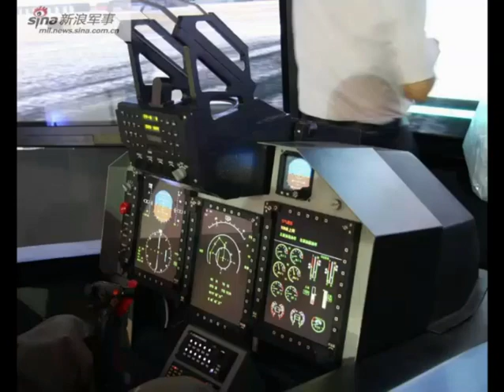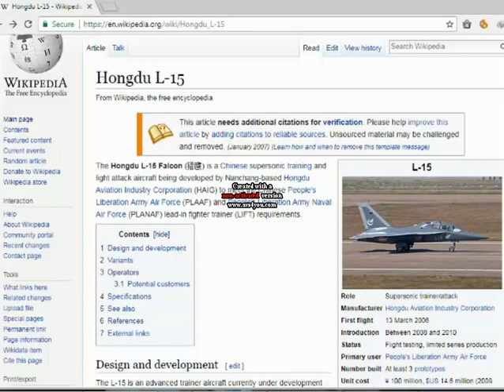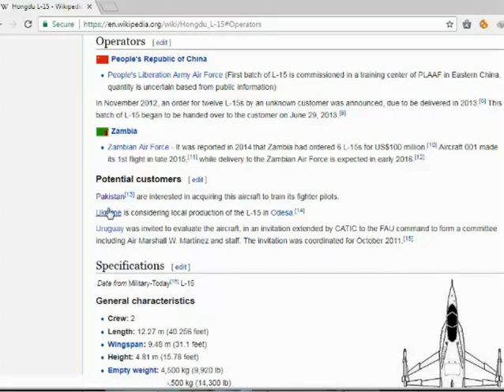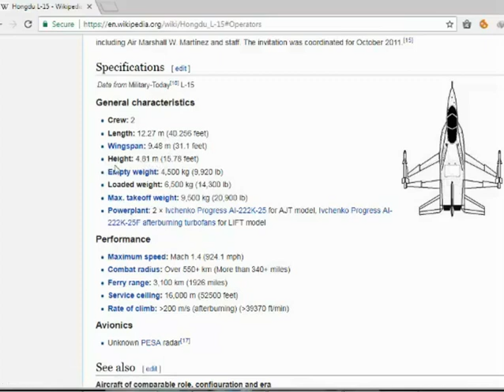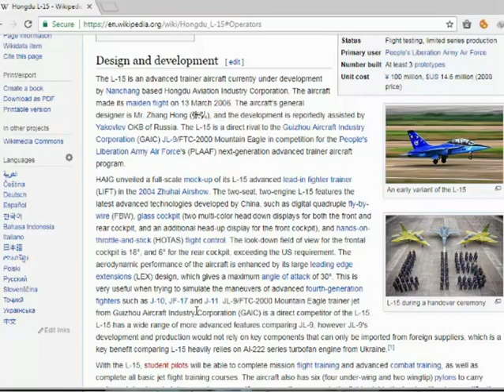L-15-Advanced Training Jet Fighter Of Pakistan In Coming Future.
L-15-Advanced Training Jet Fighter Of Pakistan In Coming Future- L-15
Jeremy Binnie (Middle East & Africa Editor, IHS Jane's Defence Weekly), speaks to Col Adamson Mbewe of the Zambian Air Force about the 2x L-15AFT being displayed and flown at this year's AAD 2016 - including a look at some of the aircraft's weapons.
The Hongdu L-15 Falcon (猎鹰) is a Chinese supersonic training and light attack aircraft being developed by Nanchang-based Hongdu Aviation Industry Corporation (HAIG) to meet the Chinese People's Liberation Army Air Force (PLAAF) and People's Liberation Army Naval Air Force (PLANAF) lead-in fighter trainer (LIFT) requirements